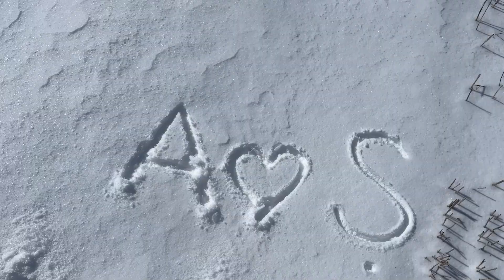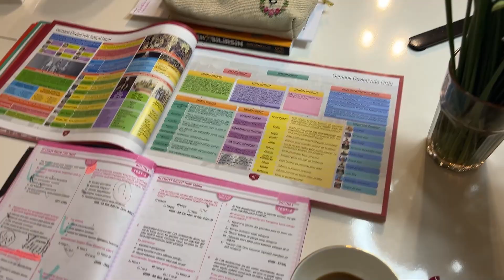Antalyalıların Kar Sevinci - Güzel Bir Gün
Herkese merhaba. Bu videomuzda Antalyada yaşayanların hasretini çektiği karda kar topu oynadık. Ailelerimizle çok keyifli zamanlar geçirdik. Antalya da şehir merkezine kar yağmadığı için biz kar gördüğümüzde çok mutlu oluyoruz. Sizin de yaşadığınız yere kar yağıyor mu ve bu kadar mutlu oluyor musunuz? Yorumlarda sohbet edebiliriz. Sizleri çok seviyoruz. Yoğun günler geçirdiğimiz bu günlerde hafta sonu küçük bir mola umarım izleyenlere iyi gelir. Herkese iyi seyirler.